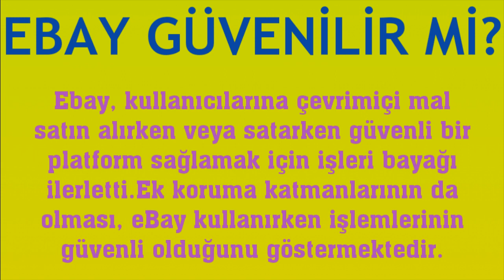Ebay Güvenilir Mi? Alışveriş Yapmak Güvenli Midir?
Merhabalar bu videomuzda sizlerle birlikte ebay güvenilir midir sorusuna yanıt vermeye çalışıyoruz.İyi Seyirler Dilerim.

ebay alışveriş güvenli mi
ebay güvenli mi
ebay uygulaması güvenilir mi